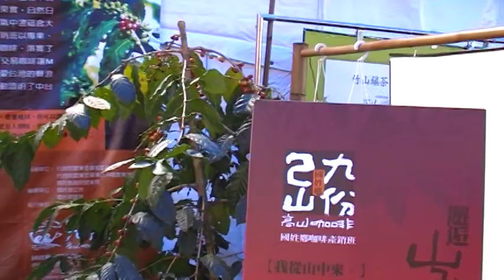九份二山 南投 文化祭 旅遊景點 Arts104 古玩古董 玉而富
九份二山 南投 文化祭 旅遊景點

(藝術品)